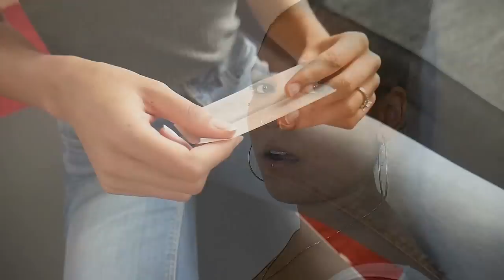Bobby Narsa x Dn1-Cuffin - Official Video